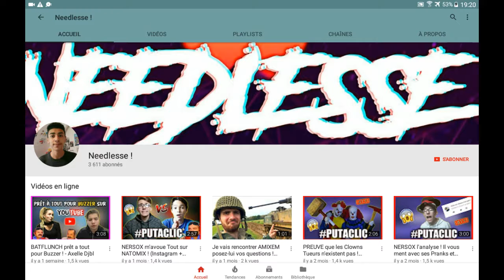Pub pour needlesse